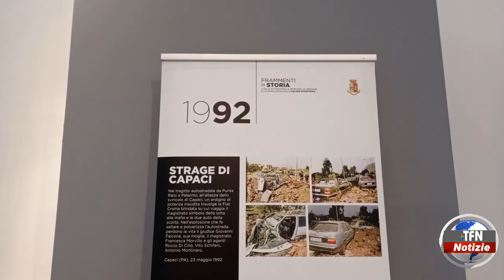Caltanissetta - La storia d’Italia attraverso le foto della scientifica